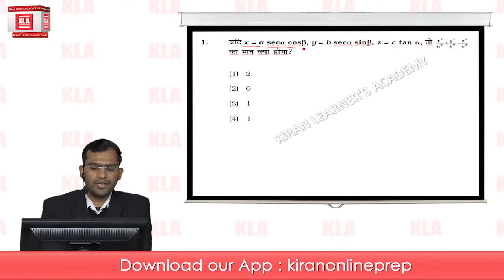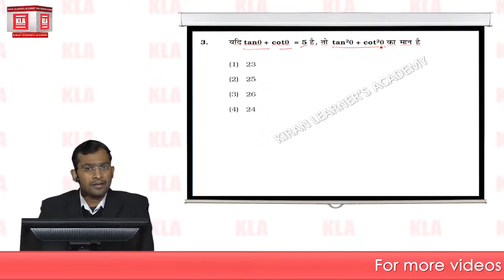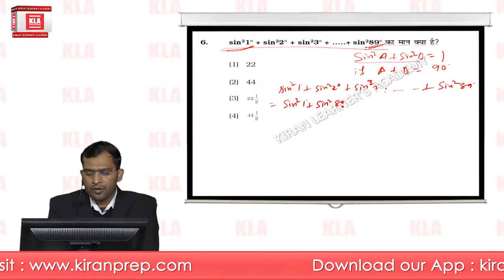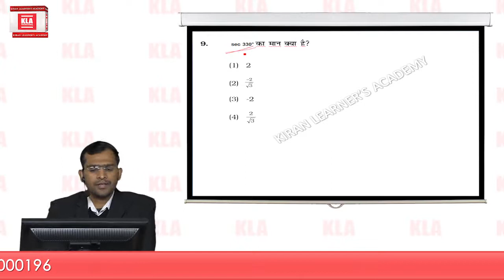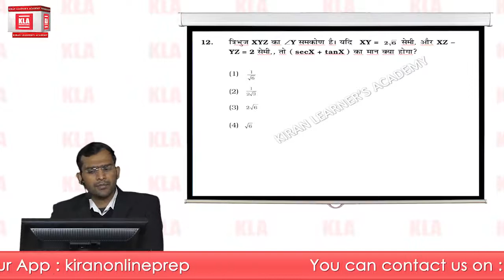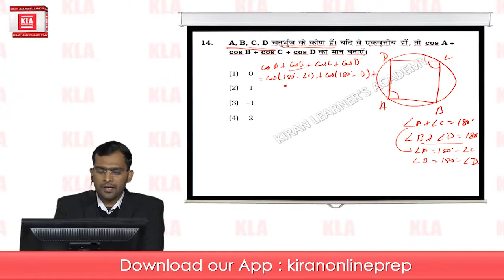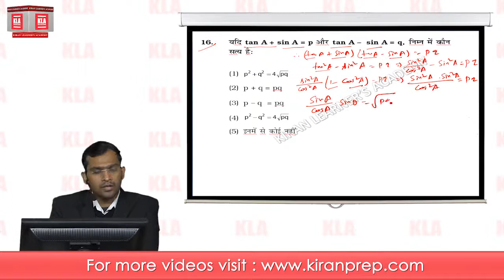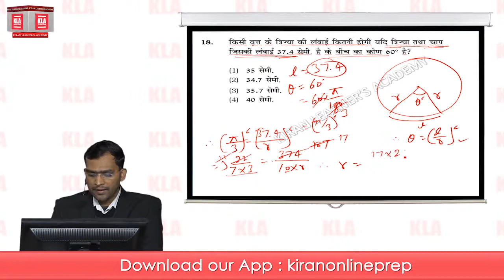SSC Math Trigonometry Part 2 By Kiran Prakashan Hindi Medium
Get clear approach of trigonometry, Get the solutions of the questions which are being asked in various exams of SSC ( SSC CGL , SSC CHSL , SSC Mts , SSC CPO, SSC CAPF)